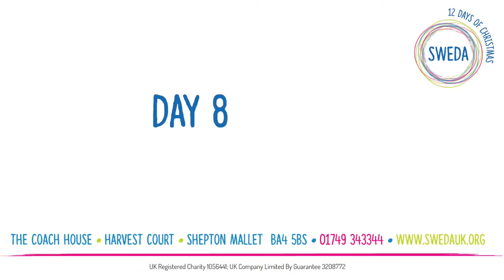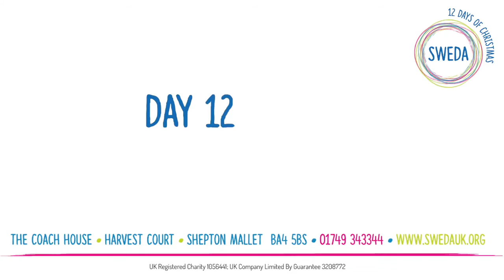SWEDA 12 Days of Christmas Compilation Version